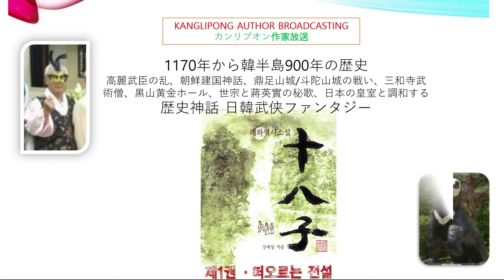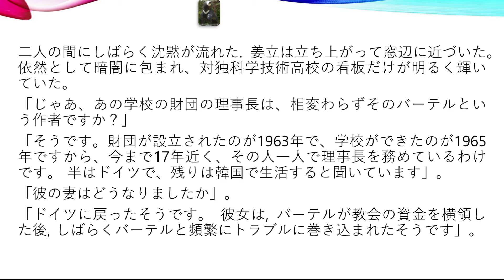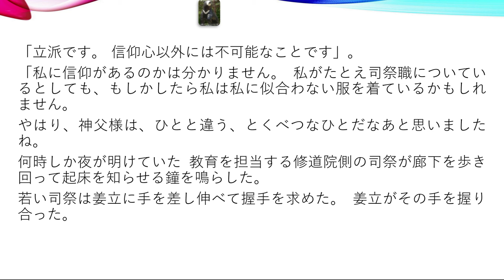S37十八子シパルザ 韓国の歴史小説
1170年から韓半島900年の歴史
高麗武臣の乱、朝鮮建国神話、鼎足山城/斗陀山城の戦い、三和寺武術僧、黒山黄金ホール、世宗と蔣英實の秘歌、日本の皇室と調和する
歴史神話 日韓武侠ファンタジー